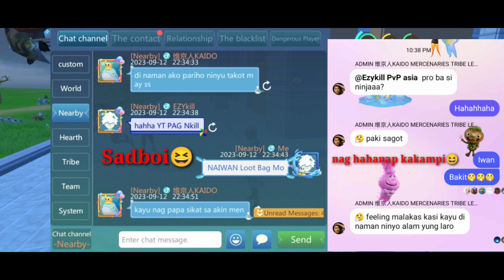kaido The Sadboi 2023😆 | @kaidorockyt8609 | Utopia:Origin